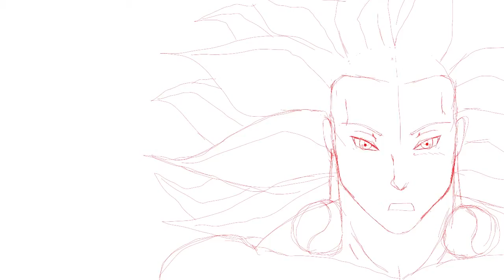My very first animation